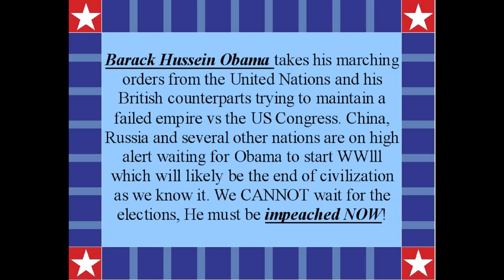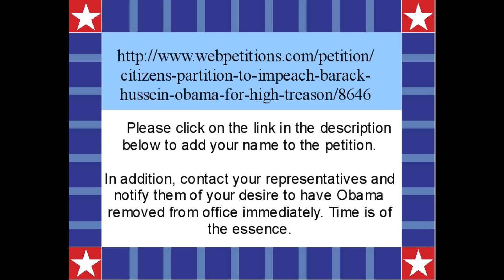2013 Citizens Petition to Impeach Barack Hussein Obama for High Treason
1/17/2013  For us that believe in the 2nd Amendment the time has come for all good men & women to force a take back of our formerly great country.  One man Alex Jones with his presentation on the Piers Morgan show - began unlike any other - the shot heard around the world. The White House Petitions which were stagnate in their reply's - opened up. Now the responses were expected - negative to the requests.

On 1/16/2013 less then 24 hours after Biden met with Obama with his recommendations on gun controls - Obama signed not 19 but 23 executive orders (EOs) that flies in the face of the tenants of the second amendment. Speculation has it that China ordered Obama to take all the guns away from upstanding lawful Americans. The point that needs to be taken away here is: these 23 EOs were ready made multi-page documents. Biden's alleged work was merely a smoke screen to make it look like they were talking to gun right's advocates. This was "premeditated!"

See Alex Jone's site for the list of items to impeach Obama & company. Obama is simple out of control and over reaching in so many ways. Alex has don allot for us - please support his activities after all, he's sticking out his neck to help us in getting our rights back and under control.

     NO MORE FALSE FLAGS!!!

IN ADDITION to the fraud mentioned in this video OBAMA IS A CROOKED ATTORNEY. He is engaged in bank fraud of the highest degree. The Bank One Insilco deal using my co. of Zenadev is linked to the funding of 911. If I were him I would resign immediately or risk having a Grand Jury indict him for mass murder. See my Website for sec obama lawfirm fraud. Honey Robin Siegal (NOTDEADHRS)
HoneySiegalSurvivor in reply to 1948kitty

FEEL FREE to copy this video and spread the word ] OPEN SOURCE, no copyright retained.

I tried to make this a FREE Commons production ... but guess what - our National Anthem which I would think is owned by the Americans is owned by some corporation as I'm finding out allot lately here on YouTube!

Citizens Petition  to Impeach Barack Hussein Obama for High Treason

We the people being of sound mind cast our name by signing this petition for the immediate removal from office of the standing President of the United States, Barry Soetoro, (a.k.a. "Barack Hussein Obama")

We initiate this right under the articles of the US Constitution evoking our rights as citizens of the United States of America for the continuance of a FREE society.

GET ON BOARD & SUPPORT THIS EFFORT IN ANY WAY YOU CAN! THERE IS NO TIME LEFT + IT'S LONG PAST TIME FOR DEBATING!

Contact your representatives and notify them of your desire to have Obama removed from office immediately. Time is of the essence.

It's time. The truth has to be spelled out. Barry Soetoro, (a.k.a. "Barack Hussein Obama"), posing president of the United States, is an enemy of the United States. He is guilty of treason, openly denigrating the American constitution; he is guilty of perjury, publicly lying, repeatedly; and he is guilty of intentionally planning the death of hundreds of thousands of Americans.

The United States Constitution states, Article II, Section 4:
The President, Vice President and all civil Officers of the United States, shall be removed from Office on Impeachment for, and Conviction of, Treason, Bribery, or other high Crimes and Misdemeanors. To publicly state falsehood (to lie), before the Congress of the United States, before the American people (through mass media), is tantamount to offering false testimony in court. The people rule this country. The people are the highest authority in the land. The president is a perpetual witness, sworn to uphold the Constitution (Article II, Section 1). He has continually lied to the American people. This is mainly due to his not-so-hidden Marxist, anti-American agenda, which he continually and desperate attempts to sell to the people. He is running contrary to American values. He disdains them, and wants to change them. This is called a "domestic" enemy.

Joe Biden considers Obama's action in Libya an IMPEACHABLE OFFENSE

OBAMA considers his own actions an IMPEACHABLE OFFENSE

"The President does not have power under the Constitution to
unilaterally authorize a military attack in a situation that does not
involve stopping an actual or imminent threat to the nation."
-- Senator Obama in an interview with
the Boston Globe, December 20, 2007

Ralph Nader considers OBAMA'S war in Libya an IMPEACHABLE OFFENSE!

Dennis Kucinich (D) Ohio Congressman, considers OBAMA'S action an IMPEACHABLE OFFENSE!